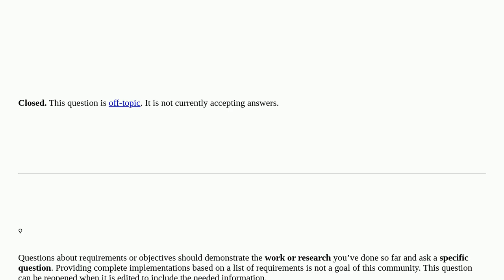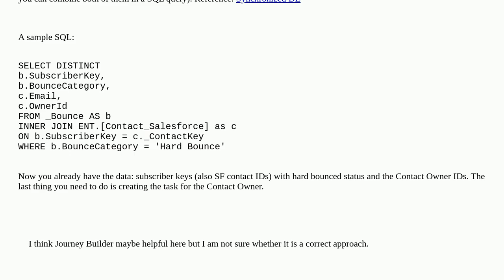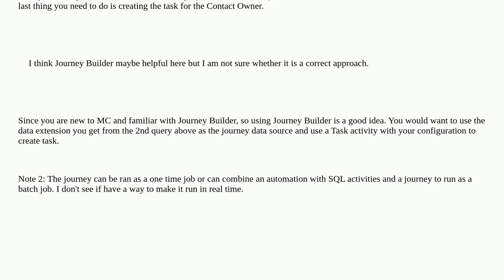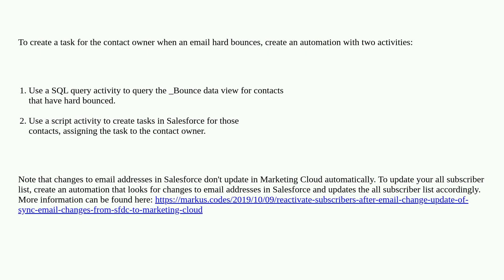Salesforce: How to create a Task on Contact from Marketing Cloud if MC Email is Hard Bounced closed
How to create a Task on Contact from Marketing Cloud if MC Email is Hard Bounced closed

A special thanks goes out to the awesome community

  marketing-cloud